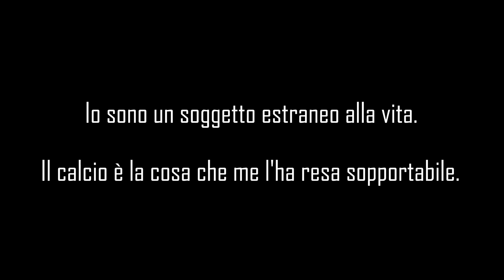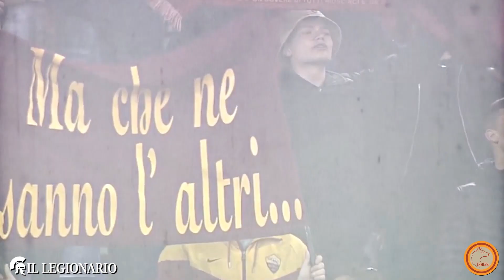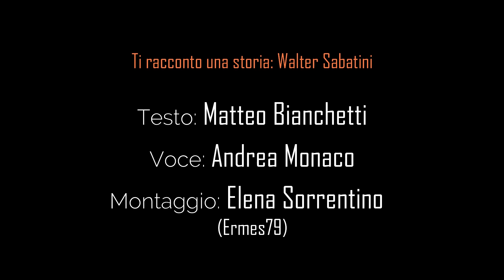Ti racconto una storia: La Roma di Walter Sabatini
Testo: Matteo Bianchetti
Voce: Andrea Monaco

Montaggio: Ermes79